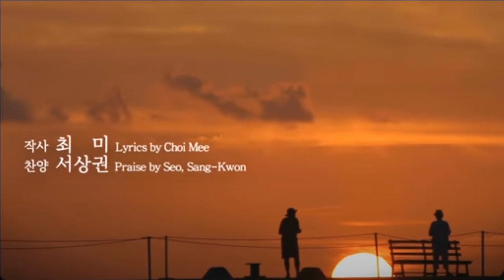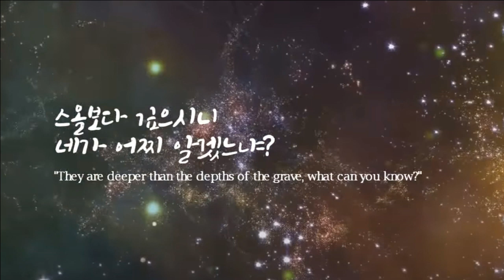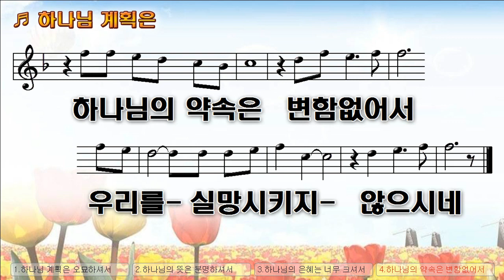[악보&찬양] '하나님 계획은 ' 김석균 曲, 서상권 찬양